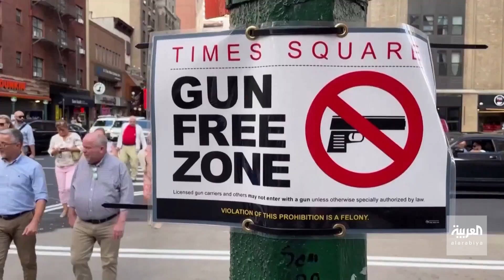ضربة قد يتلقاها الحزب الديمقراطي في نيويورك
صبغت باللون الأزرق لعشرين عاما.. الحزب الديمقراطي يخشى خسارة منصب حاكم